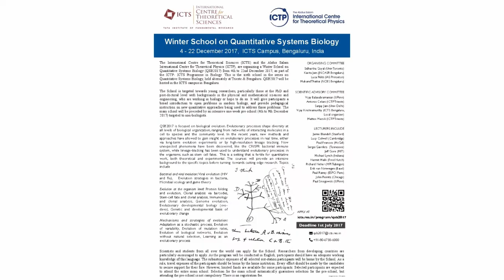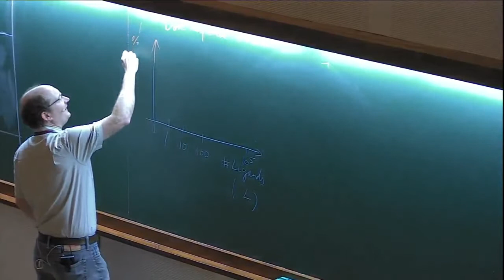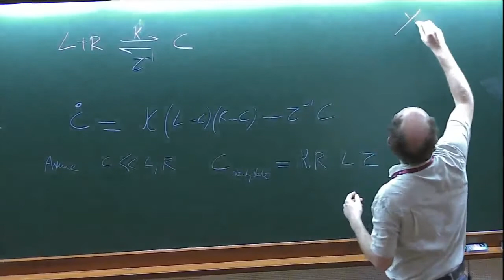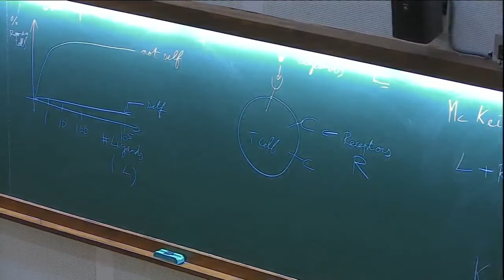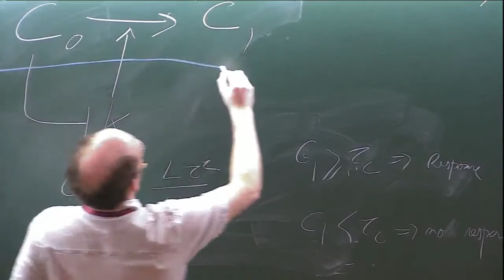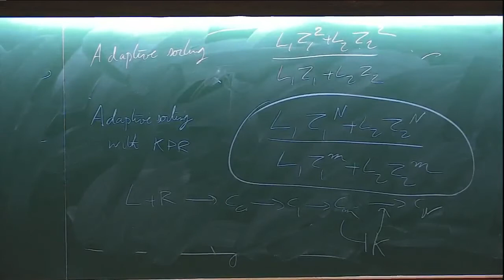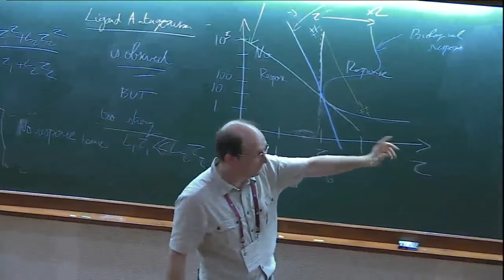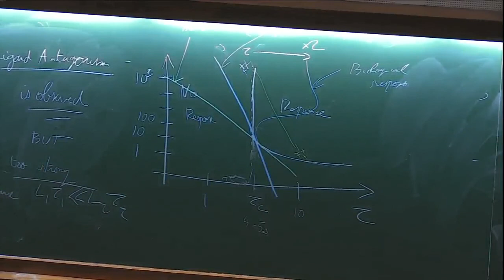Untangling the hairball of immune interaction networks by Paul François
Winter School on Quantitative Systems Biology

The International Centre for Theoretical Sciences (ICTS) and the Abdus Salam International Centre for Theoretical Physics (ICTP), are organizing a Winter School on Quantitative Systems Biology (QSB2017) from 4th to 22nd December 2017, as part of the ICTP - ICTS Programme in Biology. This is the sixth school in the series on Quantitative Systems Biology, held alternately at Trieste & Bengaluru. QSB2017 will be hosted in the ICTS campus in Bengaluru.

The School is targeted towards young researchers, particularly those at the PhD and post-doctoral level with backgrounds in the physical and mathematical sciences and engineering, who are working in biology or hope to do so. It will give participants a broad introduction to open problems in modern biology, and provide pedagogical instruction on new quantitative approaches being used to address those problems. The main school will be preceded by an intensive one-week pre-school (4th to 9th December 2017) targeted to non-biologists.

QSB2017 is focused on biological evolution. Evolutionary processes shape diversity at all levels of biological organization, ranging from networks of interacting molecules in a cell to species and the community level. In the recent years, new methods and approaches have allowed to gain insight on evolutionary processes in real time, either via long-term evolution experiments or by high-resolution lineage tracking. New unexpected phenomena have been discovered, like the CRISPR bacterial immune system, while lineage-tracking has been used to understand evolutionary processes in the organisms, such as stem cell fates. This is a setting that is fertile for quantitative work, both theoretical and experimental. The courses will provide an intensive background to the specific topics before turning towards cutting-edge research.

Topics include

Bacterial and viral evolution: Viral evolution (HIV and flu), Evolution strategies in bacteria, Microbial ecology and game theory
Evolution at the organism level: Protein folding and evolution, Clonal analysis via barcodes, Stem-cell fate and clonal analysis, Immunology and clonal analysis, Genome evolution, Evolutionary developmental biology (evo-devo), Genetic and developmental basis of evolutionary change.
Mechanisms and strategies of evolution: Adaptation as a stochastic process, Evolution of variability, Evolution of mutation rates, Evolution of biological networks, Evolution without natural selection, Learning as an evolutionary process.
Scientists and students from all over the world can apply for the School. Researchers from developing countries are particularly encouraged to apply. As the program will be conducted in English, participants should have an adequate working knowledge of this language. The subsistence expenses of all selected outstation participants will be borne by the School. As a rule, travel expenses of the participants should be borne by the home institution. Every effort should be made by the candidates to secure support for their fare. However, limited funds are available for some participants. Selected participants are expected to attend the entire main school. Selection for the main school automatically guarantees selection for the pre-school, but attending the pre-school is not compulsory. There is no registration fee.

ORGANISING COMMITTEE

Sidhartha Goyal (Univ Toronto)
Kavita Jain (JNCASR Bengaluru)
Luca Peliti (IAS Princeton)
Mukund Thattai (NCBS Bengaluru)

Antonio Celani (ICTP Trieste)
Sanjay Jain (Univ Delhi)
Vijay Krishnamurthy (ICTS Bengaluru, Local organizer)
Matteo Marsili (ICTP Trieste)

LECTURERS INCLUDE

Jamie Blundell (Stanford)
Lucy Colwell (Cambridge)
Paul Francois (McGill)
Sergei Gavrilets (Tennessee)
Jeff Gore (MIT)
Michael Lynch (Indiana)
Harmit Malik (Fred Hutch)
Richard Neher (MPI Tubingen)
Erik van Nimwegen (Basel)
Paul Rainey (ESPCI Paris)
John Reinitz (Chicago)
Paul Sniegowski (UPenn)

0:00:00 Winter School on Quantitative Systems Biology
0:00:08 Untangling the hairball of immune interaction networks
0:02:09 Early Adaptive Immune response (simplified)
0:03:48 Problems: how to discriminate self from not self
0:04:49 Different ligands give qualitatively different responses from VERY low dose
0:08:34 Other kind of data
0:10:40 Biochemical network
0:12:16 Response curve
0:15:40 Two cases
0:26:50 You expect "signal" to be related to C
0:27:54 Phase diagram
0:32:00 Mc Keithan 95
0:47:05 Kinetic proofreading =log L + 2log tau =B
0:51:36 At steady state
0:54:28 Adaptive proofreading
0:58:00 Ligand Antagonisms
1:12:04 Q&A
1:20:51 Graphs